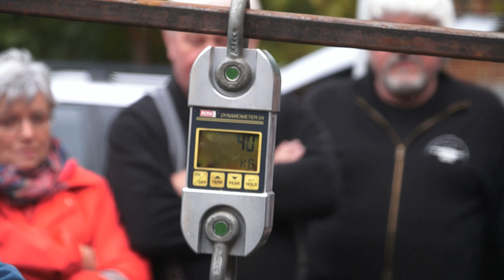IJzer wordt Kunst 2017 deel 1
De tweede editie van IJzer wordt Kunst kon dit jaar niet echt op de weergoden rekenen. Niet dat het wispelturige weer roet ik het eten kwam gooien: er werd gesmeed en gehamerd van jewelste. Alleen het bezoekersaantal bleef onder de verwachtingen. De artiesten genoten volop van de tijd om ervaringen en werkwijzen uit te wisselen. Bezoekers kregen meer dan tijd zat om vragen te stellen en uitleg te krijgen, maar wie het wou, kon ook zelf de hamer en het ijzer in handen nemen. Initiatiefnemer Erik Bartels mag met fierheid terugkijken op zijn tweede bijeenkomst.